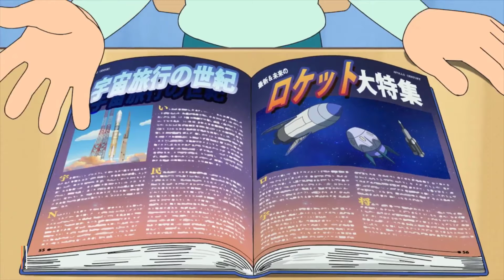Review Doraemon - Tên Lửa Của Shizuka | CHIHEOXINH | #1337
Tóm Tắt Phim Doraemon | Tập 832 | Tên Lửa Của Shizuka